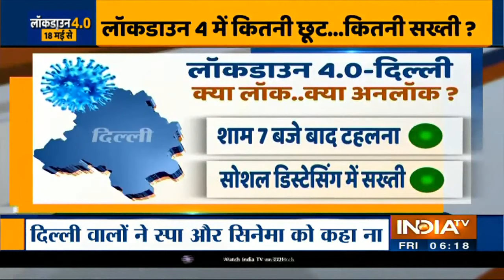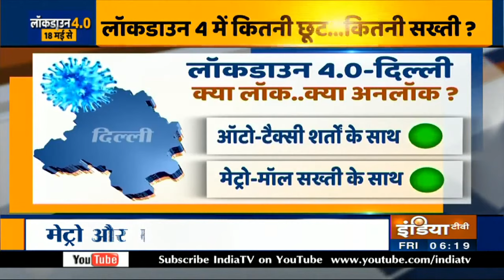कोरोना वायरसः UP, Delhi में कैसा होगा लॉकडाउन 4.0, किनको मिल सकती है छूट | IndiaTV News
दिल्ली के मुख्यमंत्री अरविंद केजरीवाल (CM Arvind Kejriwal) ने 17 मई के बाद लॉकडाउन में राहत (Relaxation in Lockdown) को लेकर दिल्ली की जनता से सुझाव मांगे थे. लॉकडाउन को लेकर मांगे गए सुझाव पर दिल्ली की जनता ने सुझाव दे दिए हैं. दिल्ली सरकार (Delhi Government) को 5 लाख 48 हजार 700 सुझाव मिले हैं. ये सारे सुझाव व्हाट्सएप, ई-मेल, फोन और Change.org के माध्यम से आए हैं. जनता से मिले इन सुझावों को 15 मई तक दिल्ली सरकार केंद्र सरकार के पास भेज देगी.

दूसरे राज्यों की तरह उत्तर प्रदेश भी लॉकडाउन 4.0 को लेकर अपनी रिपोर्ट केंद्र को भेजेगा, लेकिन इस बार लॉकडाउन काफी बदला होगा. सूत्रों के मुताबिक जिस तरीके से लॉकडाउन के दौरान ग्रीन जोन और ऑरेंज जोन में छूट मिली हुई है, उसी तरह की छूट लॉकडाउन 4.0 में पूरे प्रदेश में दी जाएगी. हालांकि हॉटस्पॉट और कंटेनमेंट इलाकों में लॉकडाउन का सख्ती से पालन कराया जाएगा और कोई छूट नहीं दी जाएगी.

अभी रेड जोन को छोड़कर ऑरेंज और ग्रीन जोन में सभी आर्थिक गतिविधियों की छूट मिली हुई है. ज्यादातर दुकानें खुली हैं और बिजनेस सोशल डिस्टेंसिंग के साथ चल रहे हैं. लॉकडाउन 4.0 में पूरे प्रदेश के लिए ऐसा नियम लागू हो सकता है. सरकार की तरफ से जो तैयारी है, उसके मुताबिक लॉकडाउन 4.0 के दौरान हॉटस्पॉट और कंटेनमेंट इलाके को छोड़कर बाकी सभी इलाकों में कारखानों और फैक्ट्रियों को चलाने की इजाजत मिल सकती है.